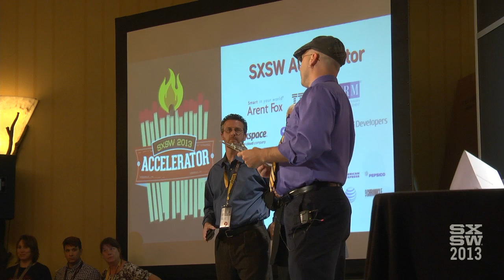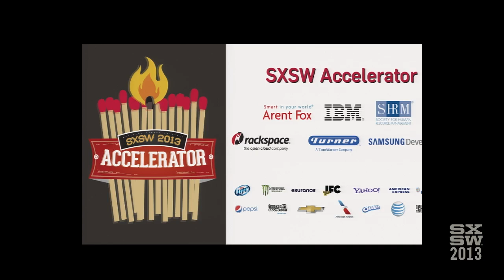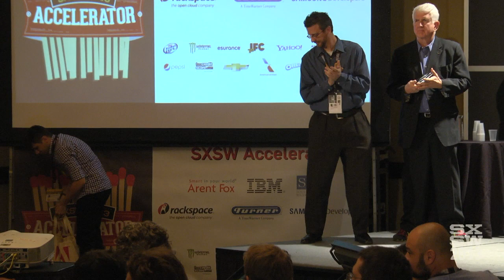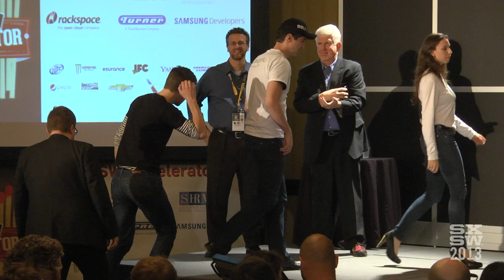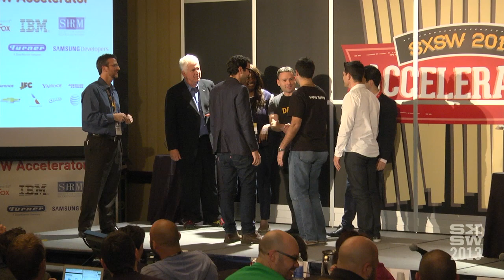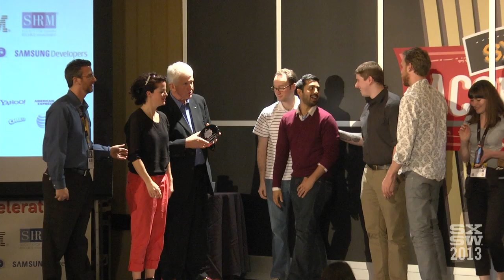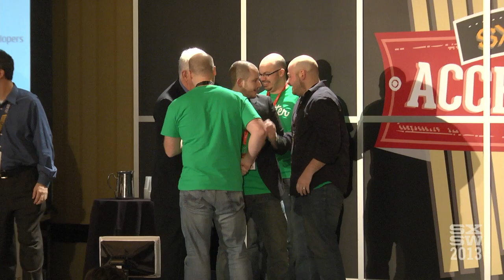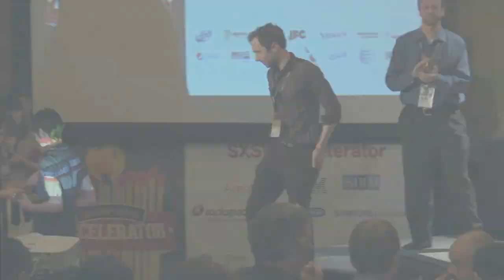SXSW Interactive Accelerator 2013 Finalists - Winners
The fifth annual SXSW Accelerator took place March 11-13, 2013 in Austin, Texas. A live audience, as well as a panel of expert judges, discovered advancements in social media, mobile applications, web entertainment, and more.